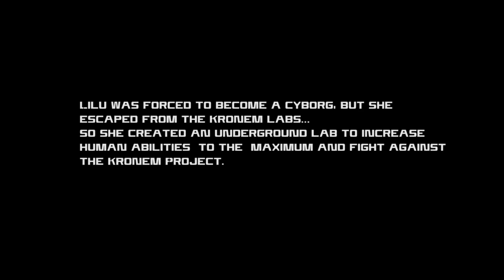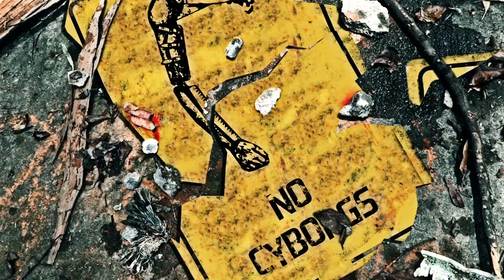Technoshock _ scifi shortfilm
Technoshock/Gabriel Padilla/Ecuador/Ficción/05 min.
®Segundo Fuérez. 2019.